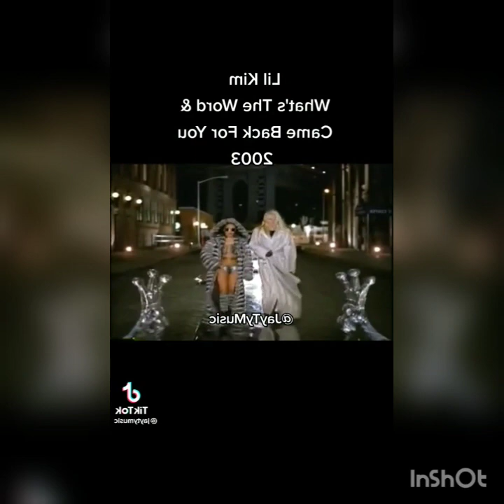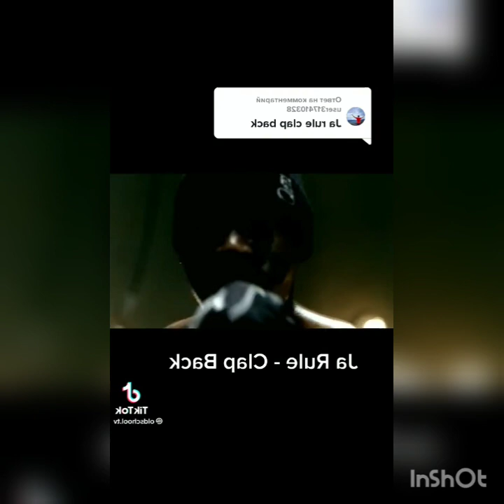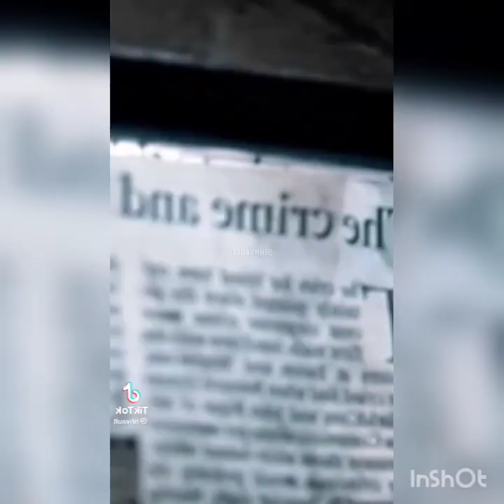Hindu Exile Type Beat X Produced by Inmylanebeatz 💨